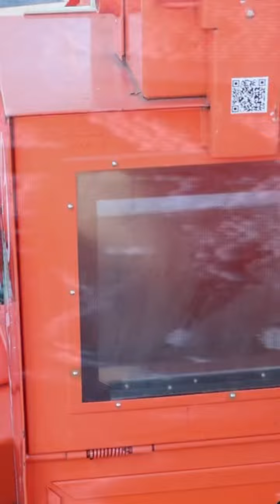Jam the Signal - Alex Mitchell & Chad Covington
Sol pro Alex Mitchell and Sol owner Chad Covington filmed this promo for the Signal Jammers Honed Media x Sol Kendamas Collab damas.

Six colors, 1UP shape, full beech, sticky paint, $29.99. Jam the signal! ☀️🛰

Shot by:
Chad Covington
Alex Mitchell

Cut by:
Chad Covington